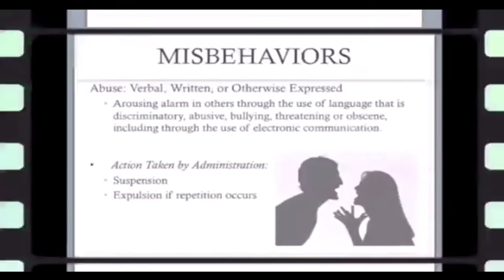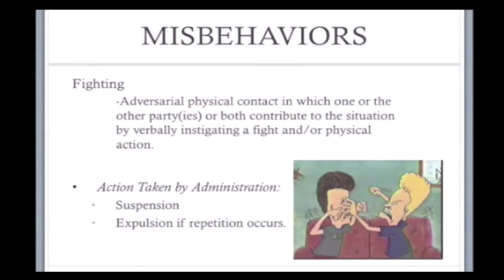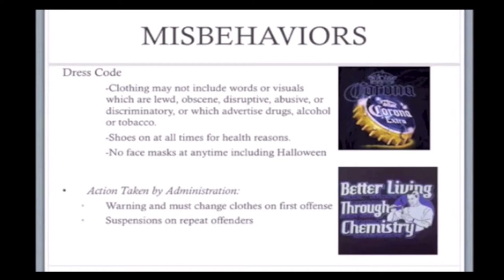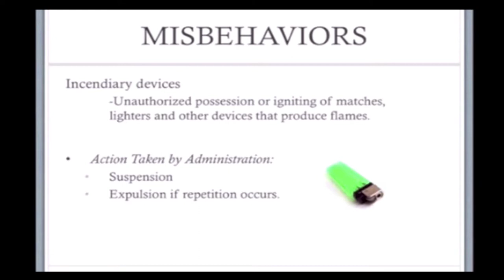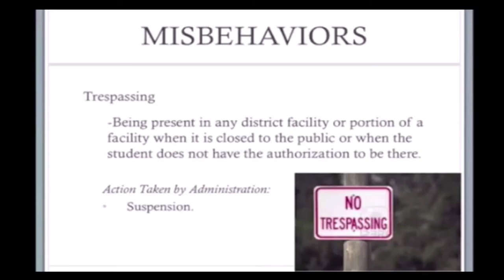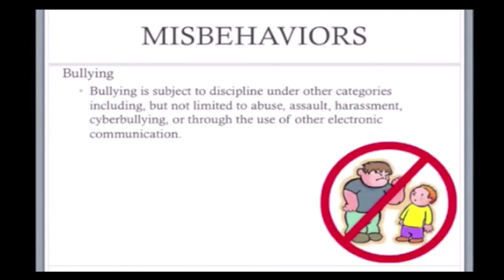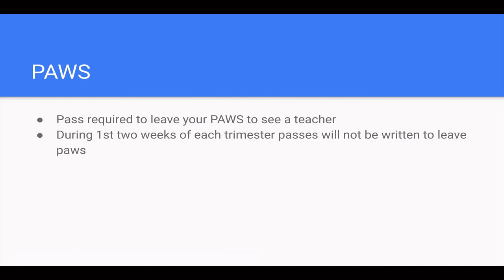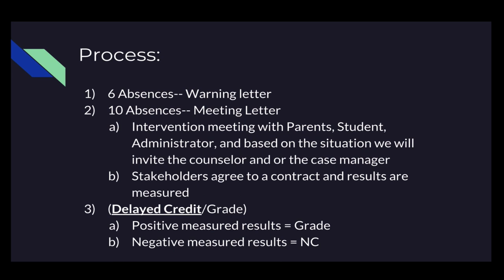Student Handbook Video